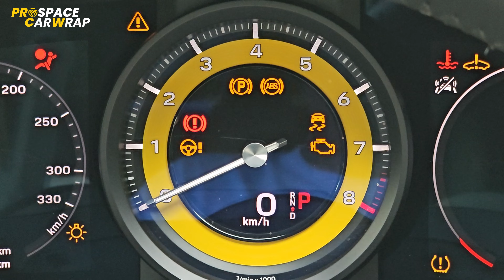มาดูผลงาน เขียวเหนียวทรัพย์กันคร๊าบบ... Porsche 911 Full Wrap Sticker Signal Green Prospacecarwrap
มาดูผลงาน เขียวเหนียวทรัพย์กันคร๊าบบ...
Porsche 911 Full Wrap Sticker Signal Green Prospacecarwrap

 / prospacecarwrap
Messenger : m.me/Prospacearwrap

 / prospacecarwrap.  .

** ProspaceCarwrap**📍🇹🇭🇹🇭
HONDA CIVIC FC

🚘 เปลี่ยนสีรถยนต์ทั้งคันด้วยสติ๊กเกอร์
- รับออกแบบลาย-งานตัด-งานอิงค์เจ็ทสวยๆ
- ตกแต่งลายรถซิ่ง ,รถบ้าน ,รถสนาม ,รถมอเตอร์ไซค์ ,เจ็ทสกี, คาร์คลับฯลฯ

รับทำป้ายไวนิล​​​​​​​​​​​​​ ป้ายหน้าร้าน งานอิงค์เจ็ท งานสกรีน เรซิ่น
จำหน่าย​​​​​​​​​​​​​ ของแต่งรถ ของแต่งซิ่ง สวยงามน้ำหอมปรับอากาศ สติ๊กเกอร์3Mสะท้อนแสง
👉ที่อยู่ 〰️ติด ถนน กานจนาภิเษก ก่อนถึงร้านขายต้นไม้มุ้งหน้า พระราม 2

🔒.ร้านหยุดทุกวันจันทร์เปิดวันอังคาร-วันอาทิตย์
ตั้งแต่เวลา 9.00น.-19.00น.
โซนอาหาร 9.30น.-21.00น.